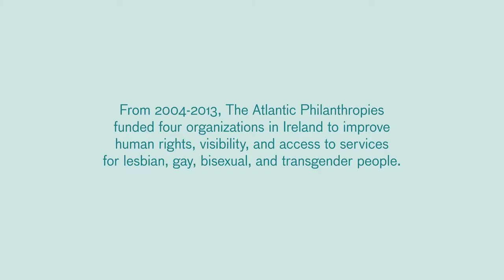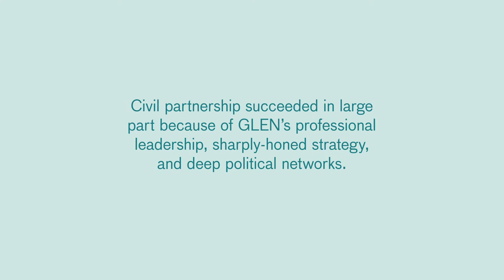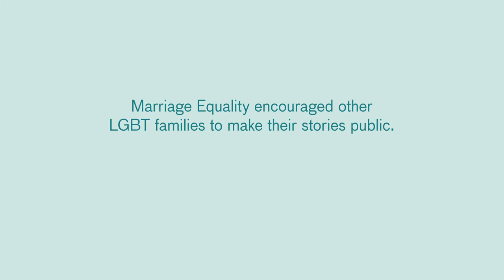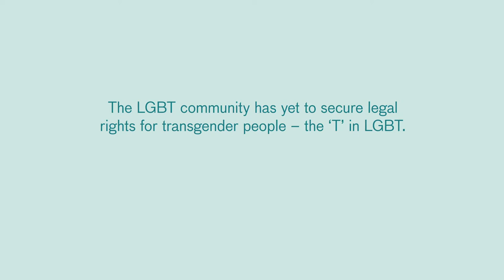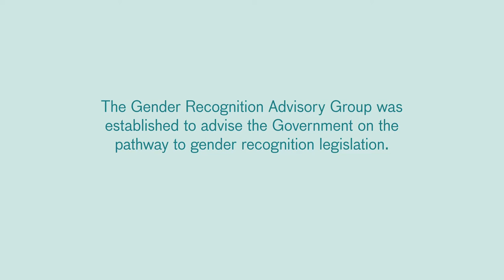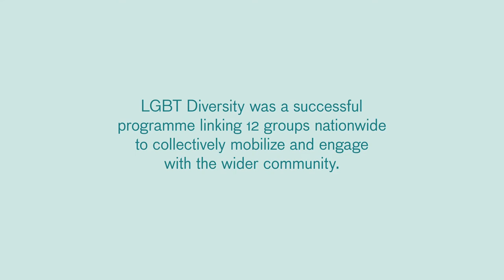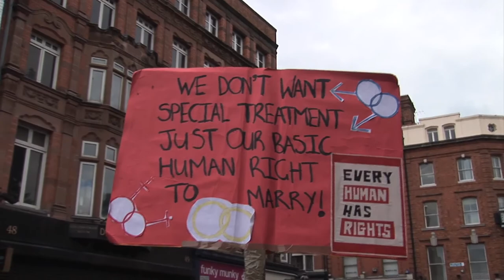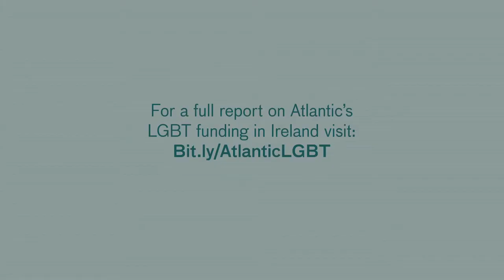Catalysing LGBT Equality and Visibility in Ireland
From 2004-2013, Atlantic funded four organisations working to improve human rights, visibility, and access to services for LGBT people in the Republic of Ireland. This video looks at a few examples of these grantees' successes, including a landmark 2010 civil partnership law, a scheduled public referendum on civil marriage, and government creation of a Gender Recognition Advisory Group.